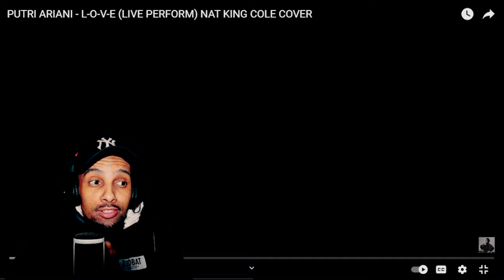This Will Make your Day | Putri Ariani - L.O.V.E Cover Reaction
Watch as I react to Putri Ariani's stunning cover of Gloria Gaynor's 'L.O.V.E'. We'll break down her vocal technique, musical interpretation, and emotional connection to the song. Join us as we appreciate this talented artist's rendition and explore the power of music to move and inspire.